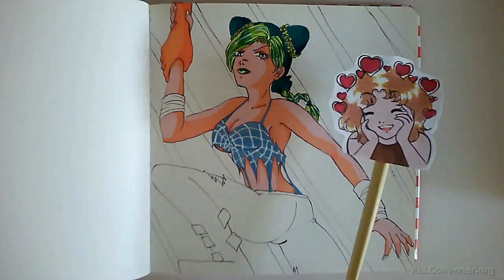SpeedDrawingManga 28 JOLYNEKUJO -Jojo stone free- DisegniManga Tutorial-FANART